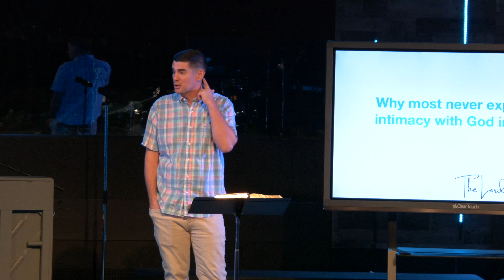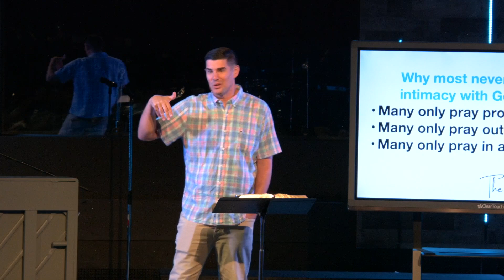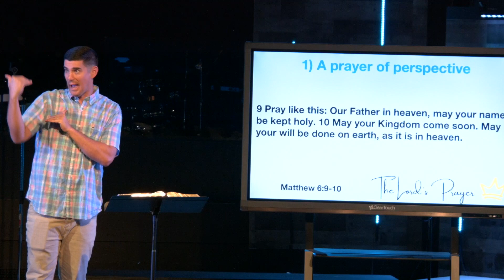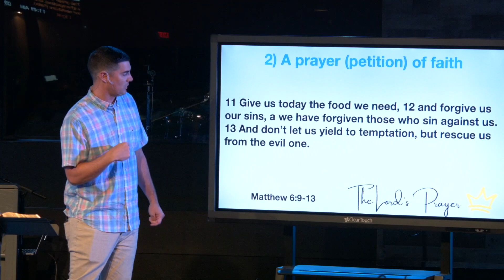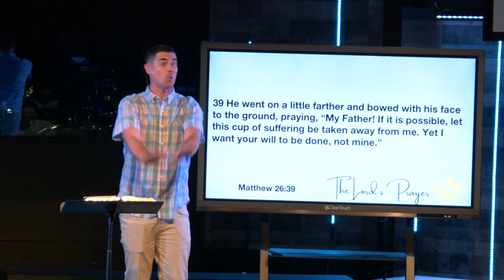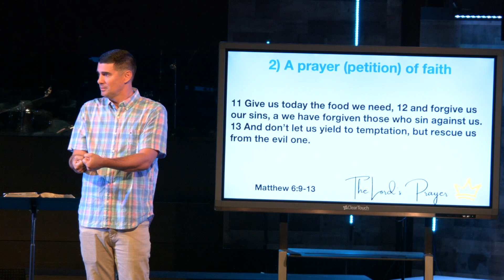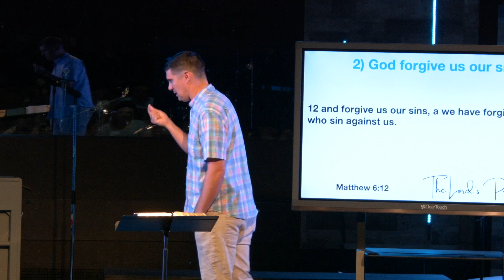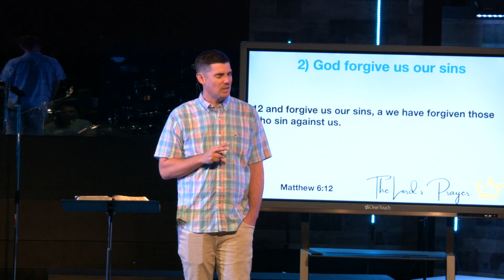The Lord's Prayer - Week 2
July 31, 2022
4 Points Church
Pastor Russ Chambers